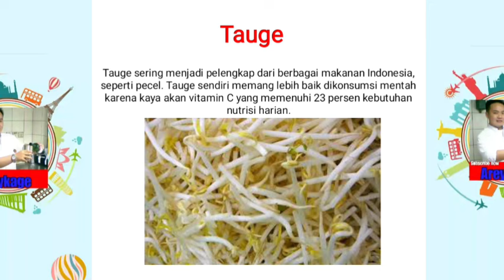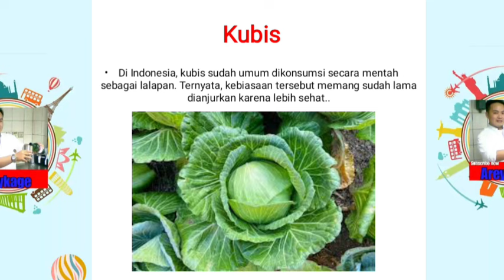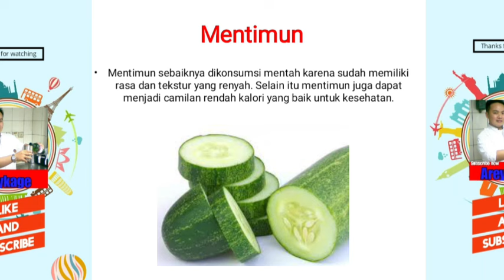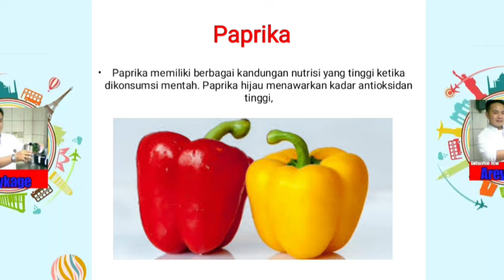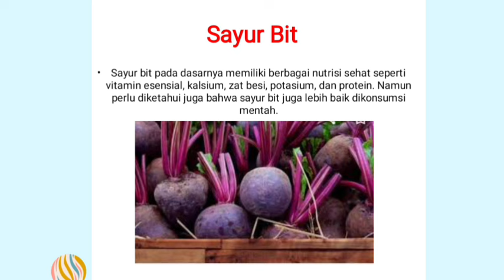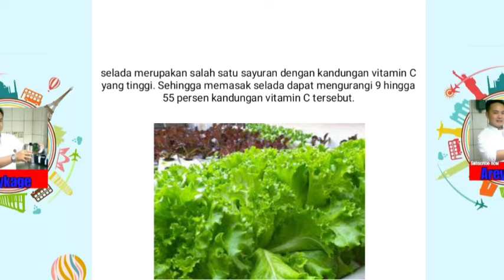Sayuran ini lebih sehat dikonsumsi mentah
Apa saja sayurannya